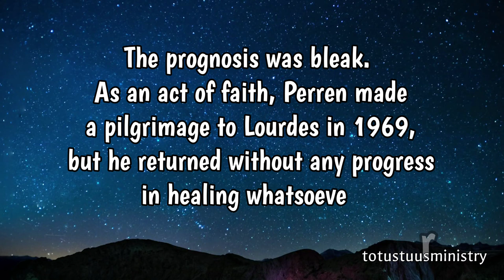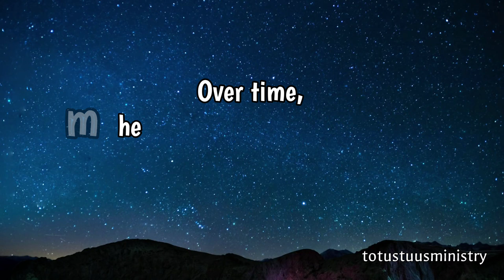Miracle Stories | Our Lady of Lourdes | Episode 6